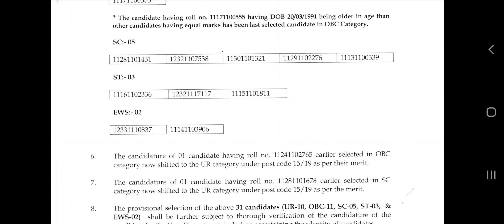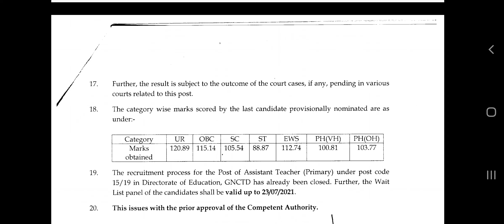DSSSB Latest Notice Released | Subham Sen